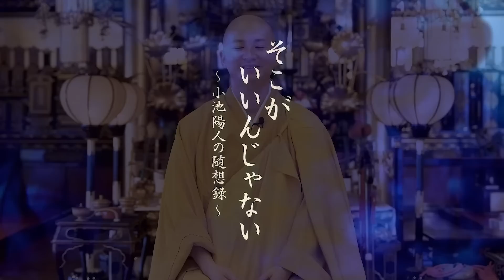悩んだ時の魔法の言葉「そこがいいんじゃない！」：【法話】小池陽人の随想録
日々の生活で、煮詰まること、ドツボにはまって抜け出せないこと、そのようなことがだれにでもあるのではないでしょうか。後から考えると、取るに足りない、気にするほどのことはなかったというようなことでも、渦中にいるときは、苦しくて、何とか抜け出せないものか、と悶々とすることも多いです。

発想の転換のきっかけを得るためのコツとして、「病　市にだせ」の格言の通り、誰かに相談してみる、話を聞いてもらうということが大切だと感じます。

しかし、ひとりでも、そのきっかけを見つける、魔法の言葉があります。

イラストレーター等をしている、みうらじゅんさんは、何かマイナスな部分を感じた時に、「そこがいいんじゃない」と自分に言い聞かせるそうです。

なかなか上手くいかない時に、自分にむかって言うのです。

仕事に失敗しても、人間関係につまずいても、自分の人生は「そこがいいんじゃない」と。根拠は無くて良いのです。

何が良いのかも分からずに、とにかく言ってみる。そうすると、ネガティブなことをポジティブにとらえなおすことができることがあるそうです。

皆さんも落ち込んだ時には、「そこがいいんじゃない」と優しく自分に語り掛けてみてください。

それでも辛い時は、お寺にお参りにお越しください。仏様は、いつでも皆さんの苦しみを受け止めてくださいます。

【毎月、須磨寺にて法話をさせて頂いております】
毎月18日の10時からの護摩祈祷と写経会、20日と21日は11時半から奥の院にて、そして、21日は14時から護摩祈祷をさせて頂き、法話をさせて頂いております。